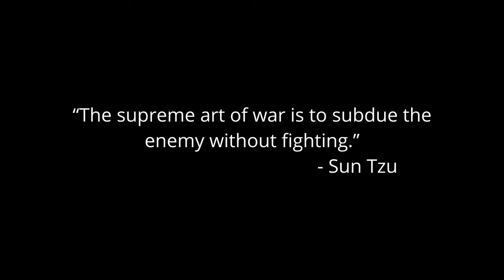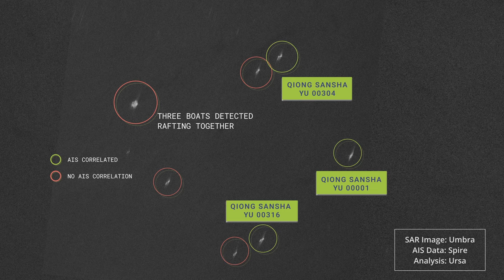Satellites and the Art of War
The South China Sea is a triangle of ocean bordered by Vietnam, the Philippines, Taiwan, Indonesia and China. In 1988, strange things started happening. China’s navy fired on three Vietnamese vessels, sinking them and killing 74 sailors. The dispute was over China’s claim to a group of mostly uninhabited islands far beyond its territorial waters. But in China's view, the entire South China Sea was its exclusive property. It made that clear in another battle with a Philippine navy gunboat. Then everything went quiet. Until years later, China began building forts and airfields on island reefs scattered across the sea.

Strange behavior? Not to one of the most famous generals in Chinese history. Sun Tzu, born 2500 years ago, is famous for writing a short book called "The Art of War." It teaches that wars can be won without fighting battles. They can be won, for example, by taking possession of small islands. And showing you are willing to fight for them without doing much fighting at all. Take China’s maritime militia. It’s made up of hundreds of fishing boats that have surged out of harbors to surround disputed islands and menace U.S. Navy warships. They claim to be patriotic captains defending their nation’s rightful claims to the whole South China Sea.

But are they? A company called Ursa Space wanted to find out. Ursa builds data systems that automatically analyze radar images captured by satellite. By automating the process, Ursa can analyze thousands of images taken over months and years, and that specialty was a perfect match for the problem.